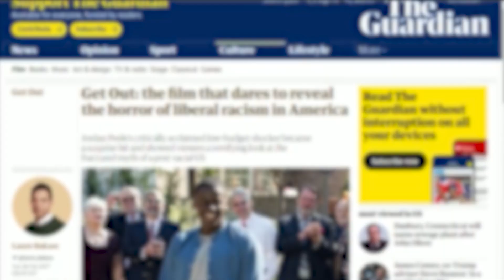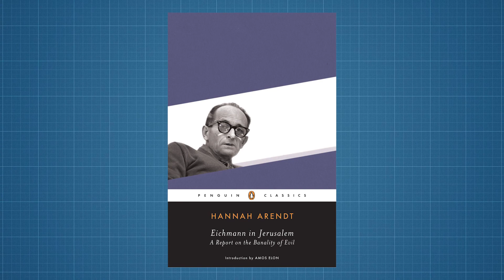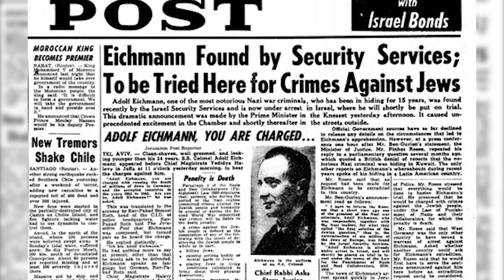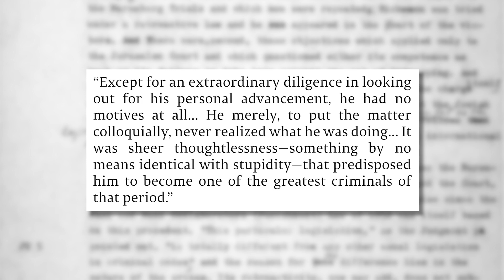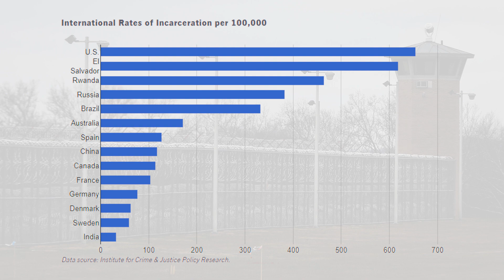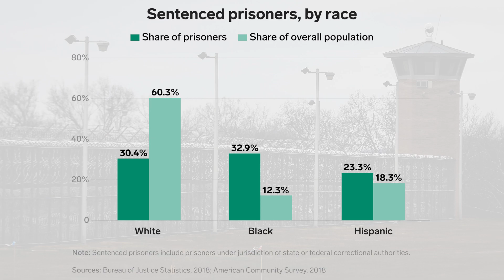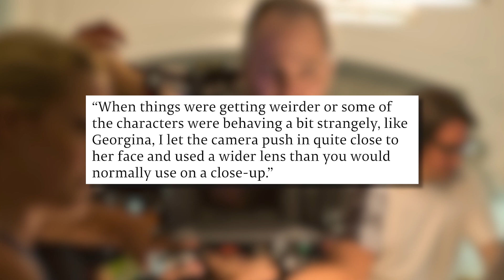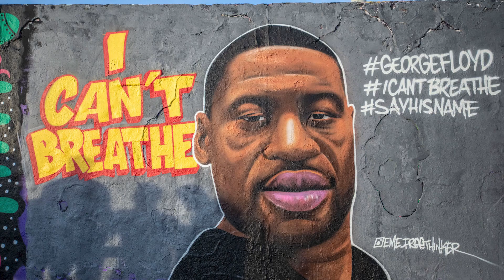Get Out and Arendt’s Banality of Evil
Peele’s Get Out and The Banality of Evil: This video explores how Jordan Peele’s Get Out highlights America’s systemic white supremacy through use of Hannah Arendt’s concept of the banality of evil. Introduced in Arendt’s book Eichmann in Jerusalem, the banality of evil shares a common approach with Peele’s Get Out, showing how systemic oppression is carried out by those who feel they’ve done nothing wrong.

To learn more about The Movement Image, visit our homepage